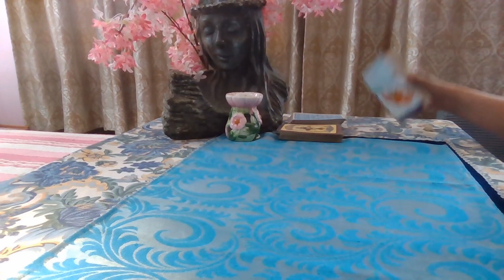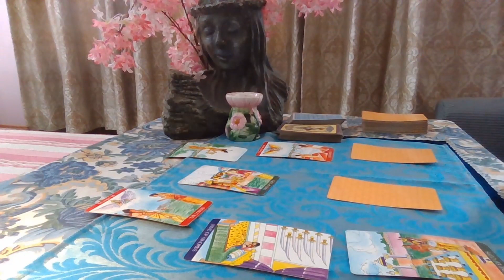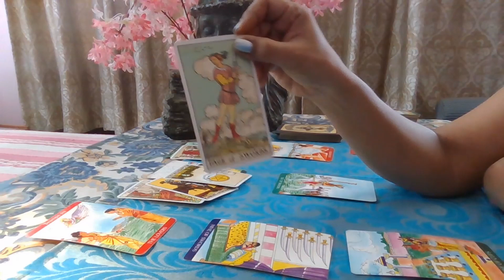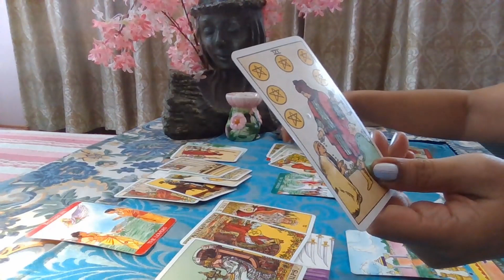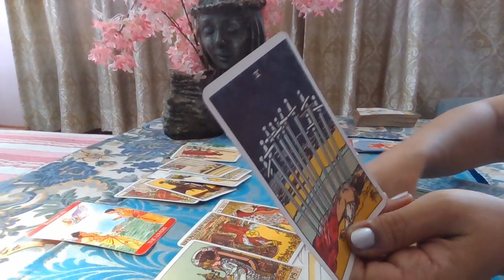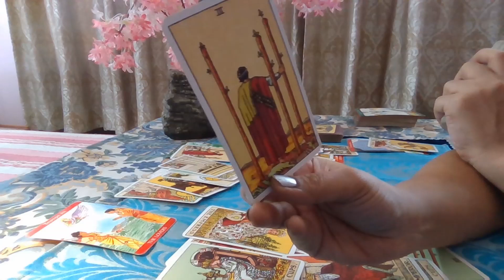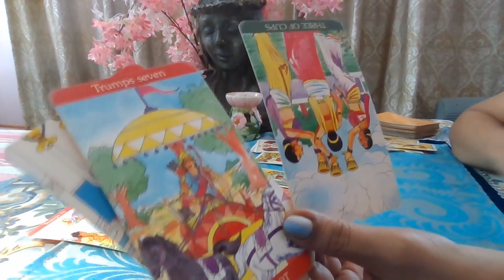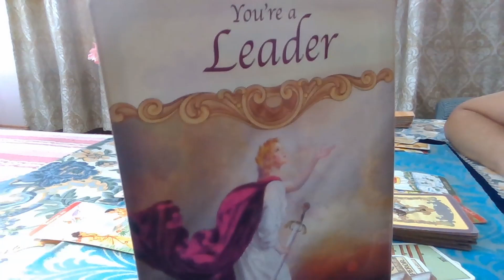CAPRICORN - They want you..meet them halfway / LOVE TAROT/June 2020